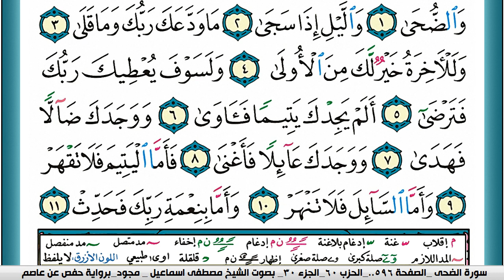سورة الضحى مكتوبة مصطفى اسماعيل مجود تسجيل الاذاعة المصرية | كنوز الهدى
الكلام الذي في الأسفل لغرض نشر المقطع فقط :

كنوز الهدى,
كنوز الهدي,
كنوز,
الهدى,
الهدي,
قران كريم
قرآن كريم
قرءان كريم
قران
قرآن
قرءان
القران الكريم
القرآن الكريم
القرءان الكريم
القران
القرآن
القرءان
mustafa ismail
مصطفى اسماعيل
k mustafa
Warsh 'An-Nafi'
KonoozAlhuda
konoozalhuda
konooz
Konooz Alhuda